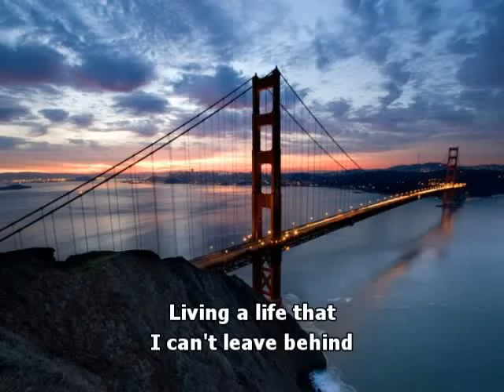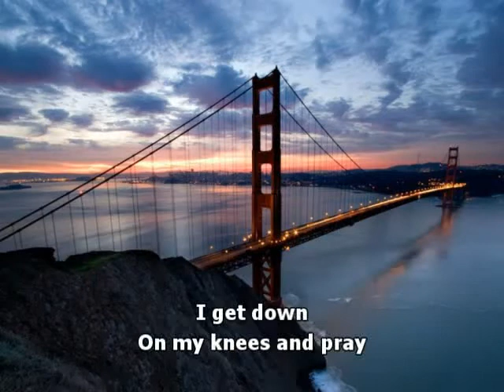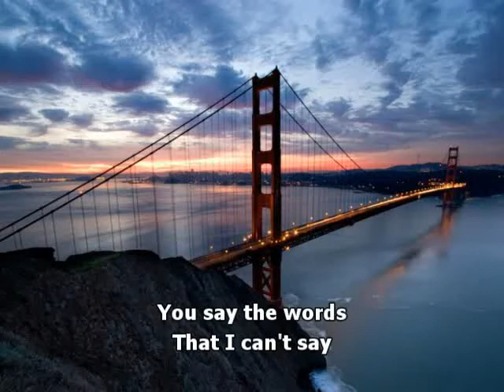New Order Bizarre Love Triangle